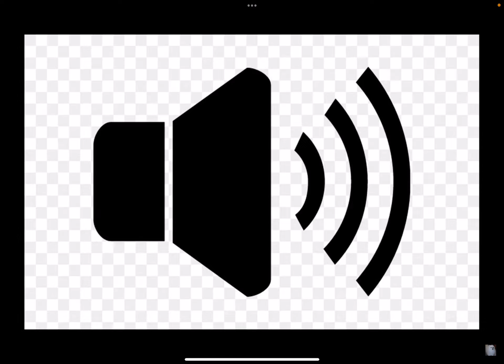when the Taco Bell hits in